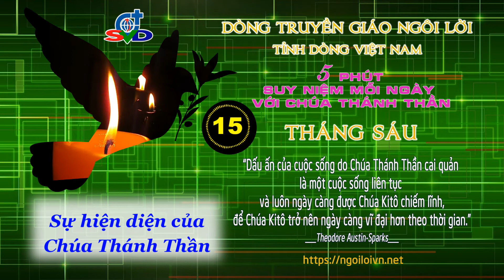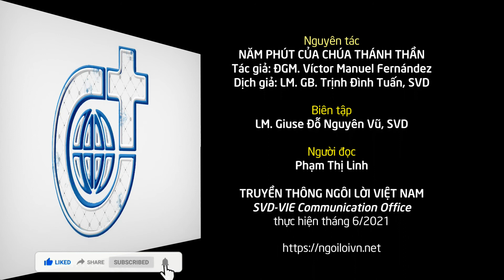Ngày 15/06: SỰ HIỆN DIỆN CỦA CHÚA THÁNH THẦN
Sách Suy niệm "5 PHÚT CỦA CHÚA THÁNH THẦN" có bán tại các nhà sách Công giáo trên toàn quốc, hoặc mua online để ủng hộ truyền giáo

Phần thu âm, đăng tải này đã được phép sử dụng của Dịch giả (Lm. GB. Trịnh Đình Tuấn, SVD). Cám ơn giọng đọc cầu nguyện trầm ấm của bạn Phạm Thị Linh.

Các bạn có quyền chia sẻ link, nhưng KHÔNG được download xuống khỏi kênh YouTube của Truyền thông Ngôi Lời. (Please do NOT download these videos)

Chân thành cám ơn Quý vị đã cầu nguyện mỗi ngày với Truyền thông Ngôi Lời Việt Nam cho công cuộc truyền giáo của Giáo Hội.